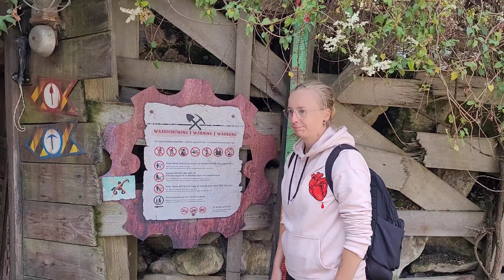Wildlands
28 augustus 2023